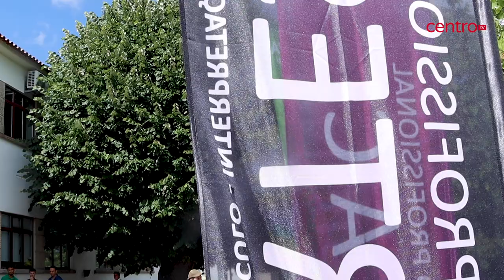Antiga estrela do Benfica é agora refugiado da guerra e frequenta curso de português da Eptoliva